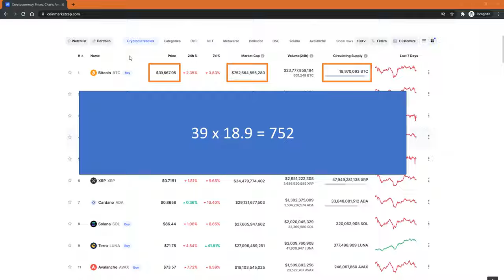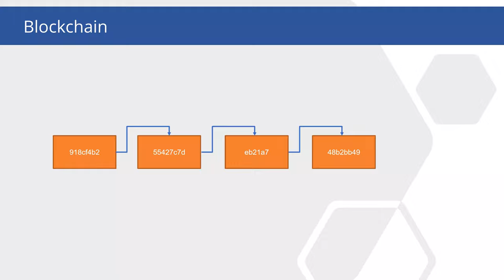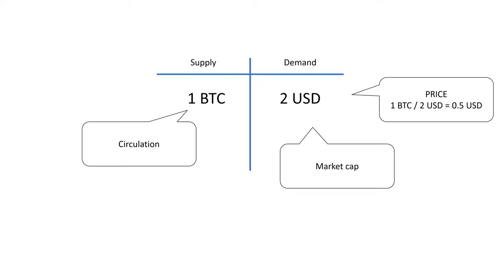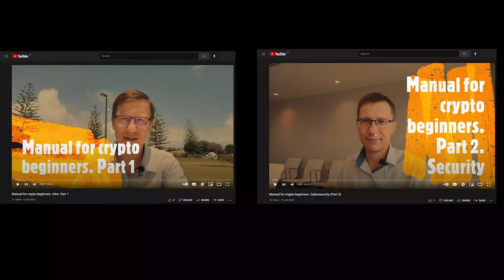What is market capitalization of cryptocurrency?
What is market capitalization of cryptocurrency? How does cryptocurrency price form? How does the mechanism of supply and demand work?

FIGURES COPYRIGHTS ATTRIBUTES (CC)